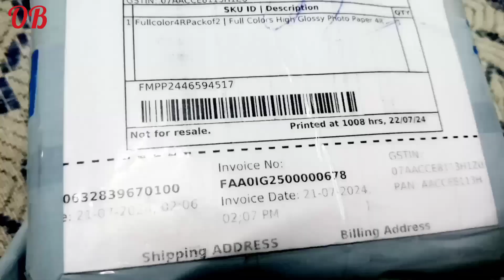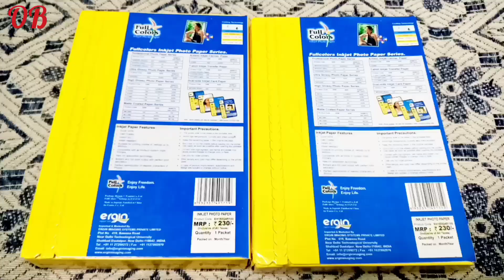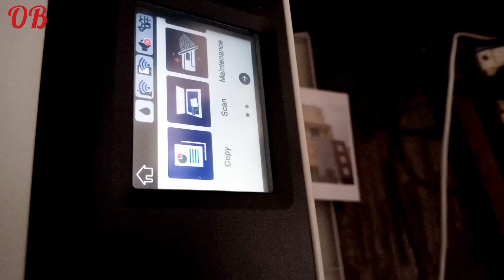Full Colors Glossy paper unboxing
Full color inkjet Glossy photo paper 180 gsm pack of 2 bought from flipkart price below 300
Highlights
Cheap and best
Low Budget